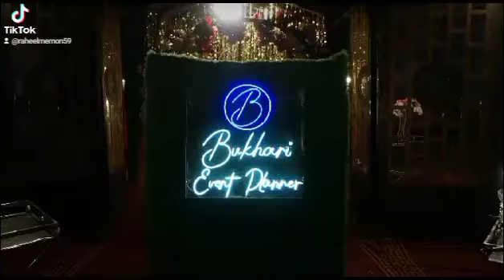BUKHARI EVENT PLANNER